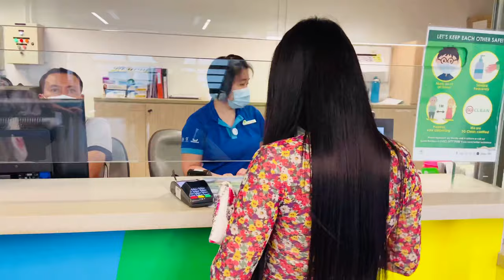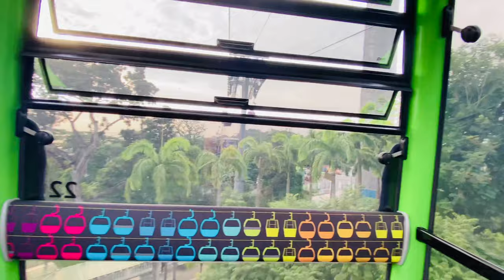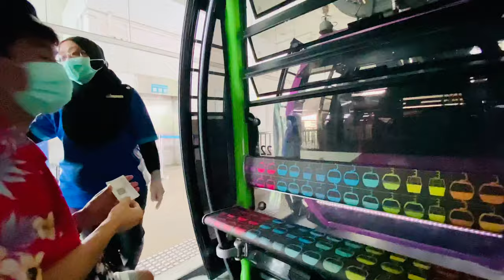Cable car ride|| unexpected stoppage|| terrific experience 🥴